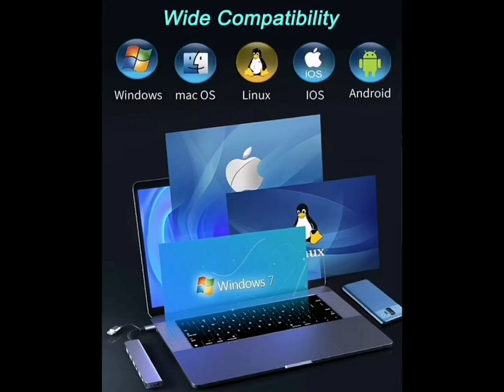VIENON Aluminium 7 In 1 USB C Hub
VIENON Aluminum 7 in 1 USB C Hub with USB 3.0, USB 2.0 Ports for MacBook Pro Air and More Devices
【USB 3.1 Type-C & 3.0 USB Hub Version】: The combination of USB-A and USB-C is designed to allow one device to compatible with variety apple macbook pro, mac air, imac, ps4 pro, surface pro, computer, laptops and other devices simultaneously . Save users time and equipment costs
【7 in 1 Multi-functional Hub】: VIENON USB C hub with 1 x USB 3.0 port and 4 x USB 2.0 ports, 2 x USB C 2.0 port . USB 3.0, 5Gb/s transfer speed , USB 2.0: 480bps transfer speed, quickly transfer and download videos, music, photos and other files.
【Wide Compatibility】: This USB C hub Compatible with USB-C compatible with MacBook Pro/MacBook Retain/MacBook Air or devices with a Type C port，Windows 10, MacOS X, Android, Chrome OS Google (Up), Linux with the latest updates day.
【Wide Appliaction】：VIENON 7-port USB Extender applies to various devices: laptop, pc tower, XBOX, PS4, flash drive, keyboard, mouse, card reader, HDD, cellphone OTG adapter, printer, camera, USB fan or any other USB Peripherals.
【Good Quality】: Aluminum alloy shell, beautiful, durable, and fast heat dissipation. The cables are flexible and sturdy, provide adequate protection and last longer. Ensure a stable connection between the external device and the computer.